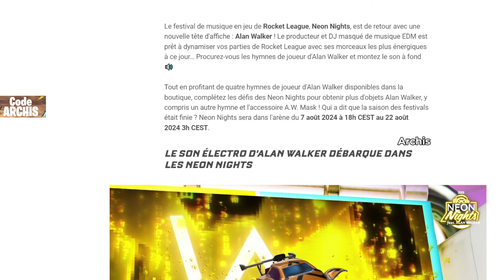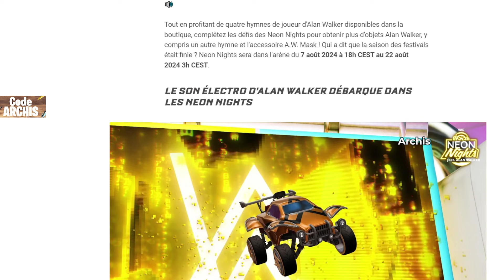8 Nouveaux Cadeaux GRATUIT sur Rocket League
Nouveau pack est disponible gratuitement et vous pouvez l'avoir, je vous montre comment faire, le skin et le pack est incroyablement stylé donc foncez le récupérer gratuitement avant qu'il ne soit trop tard.

Sommaire :
0:00 - Intro
0:48 - Récompenses
2:20 - Outro

8 Nouveaux Cadeaux GRATUIT sur Rocket League